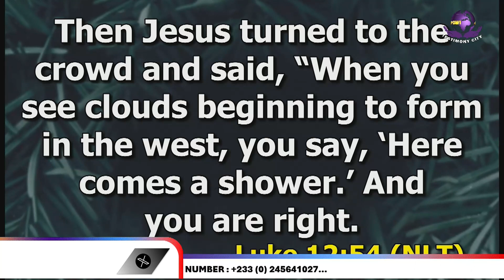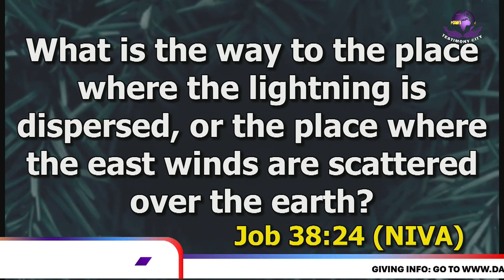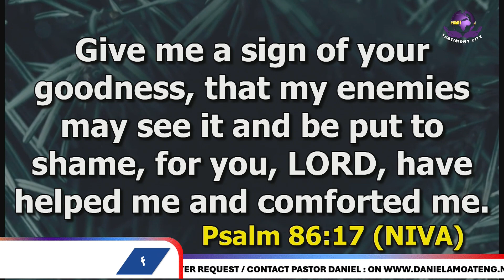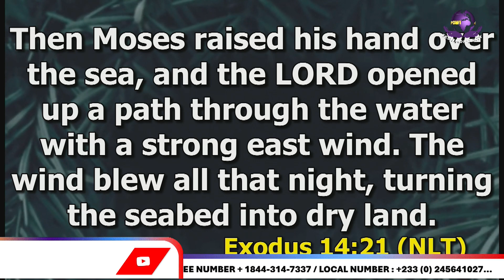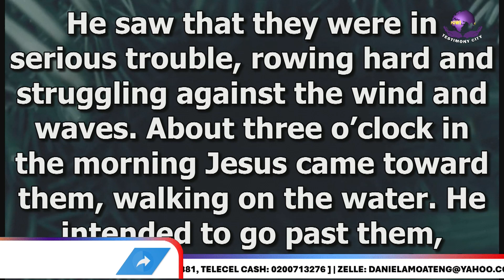USING THE WIND TO YOUR ADVANTAGE ||30TH OCTOBER 2024 || DANIEL AMOATENG